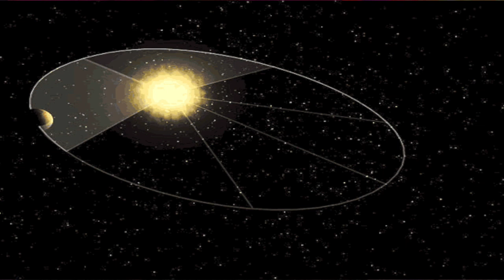The Advancements of Astronomy During the 16th and 17th Century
I do not own that jazzy music in the background! If you want to listen to that beautiful piece without my annoying voice, you can access it